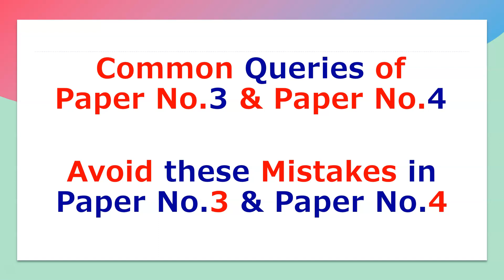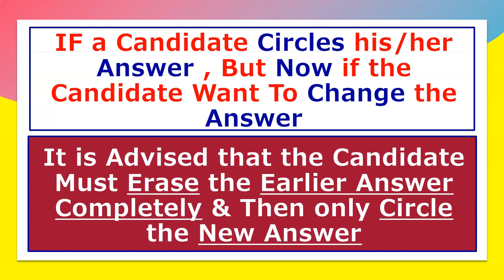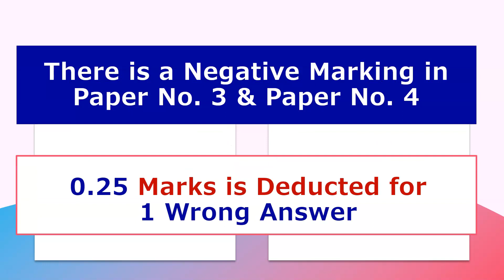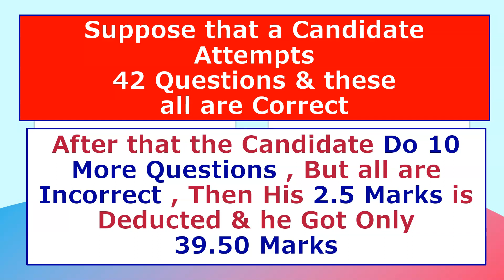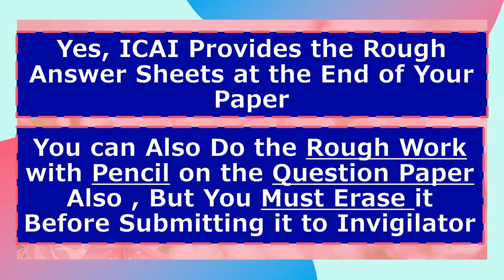Avoid These Common Mistakes in CA Exams | 99.9% of Students Do Same Mistakes in CA Foundation Exams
Avoid These Common Mistakes in CA Exams | 99.9% Students Do Common Mistakes in CA Foundation June 2023 | Mistakes in CA Exam | Don't Repeat These Mistakes in CA Foundation | ICAI Exams 2023

Are you preparing for the CA Foundation exam in June 2023? If yes, then this video is for you!

In this video, we will discuss the most common mistakes that CA students make in their exams and provide you with tips and tricks to avoid them. We have analyzed the previous year's exam papers and talked to expert CA teachers to compile this list of mistakes that you should steer clear of.

Topics covered:-
ca foundation,
ca foundation maths,
how to score good marks in ca foundation,
how to prepare ca foundation maths,
how to prepare ca foundation maths stats,
ca foundation may 2023,
score good marks in maths ca foundation maths,
ca foundation nov 2023,
ca foundation maths stats lr,
how to score passing marks in ca foundation,